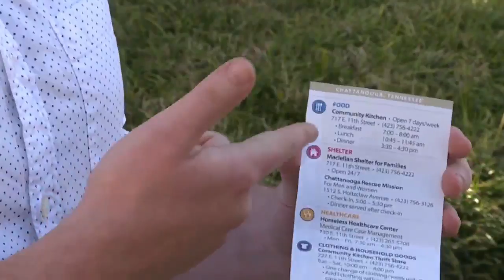Chattanooga celebrates newly reopened Miller Park